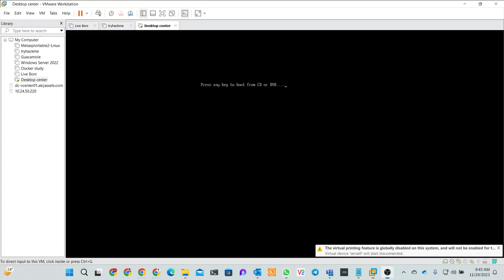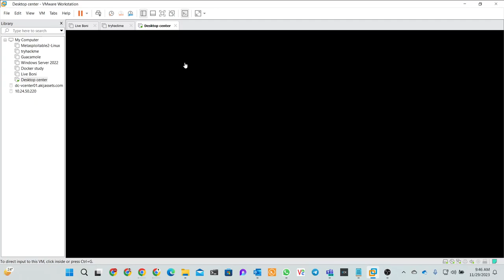EFI Network Time out issue in Vmware